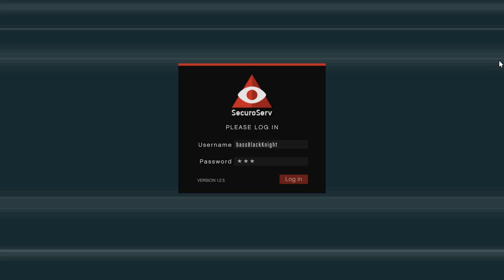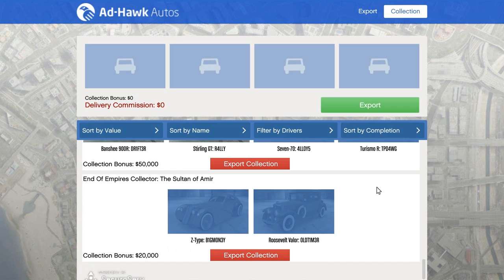Let's Play GTA5 Online: CEO in Pajamas - Hunted by Rocsee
Ever had one of those days when someone decides you're going to be their source of entertainment?

And I attempt some special vehicle cargo stuff while being killed over and over.